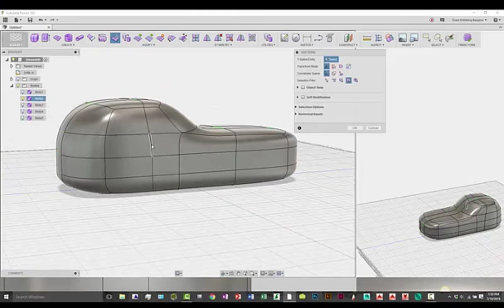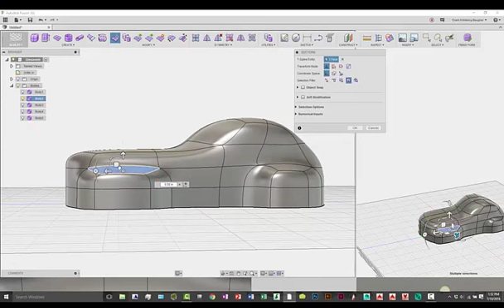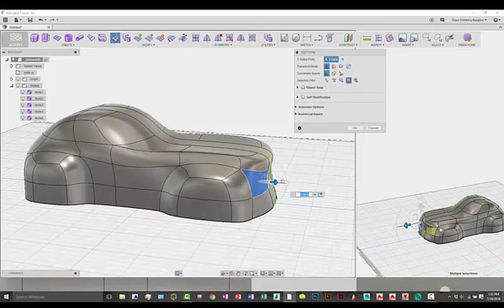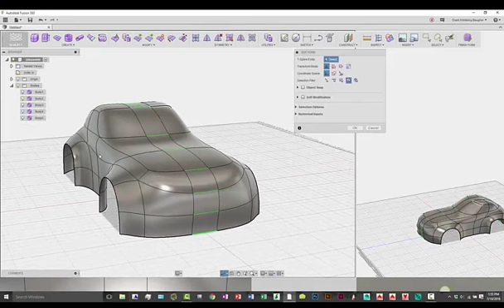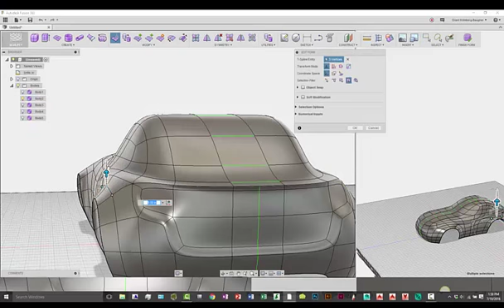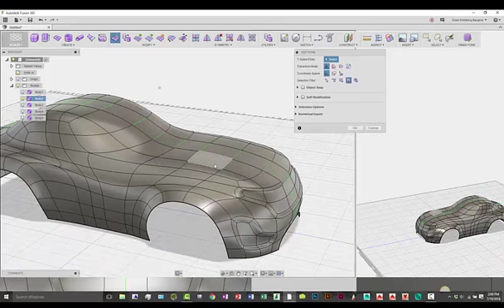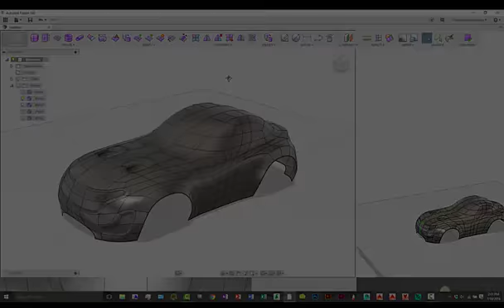Car Design Speedrun 3:2 - Using Autodesk Fusion 360 - form exploration